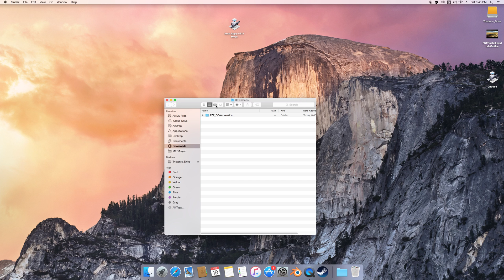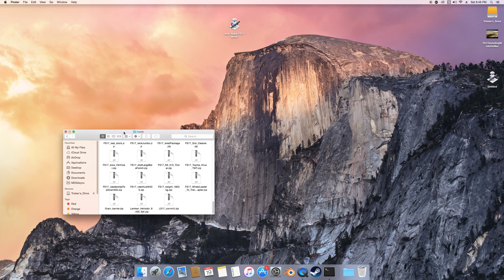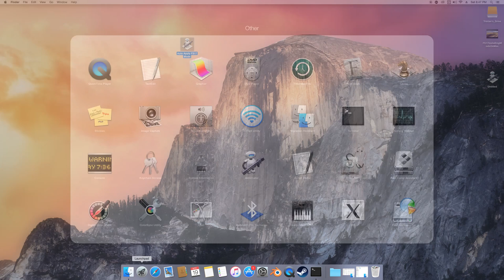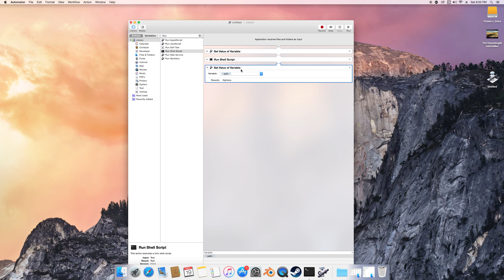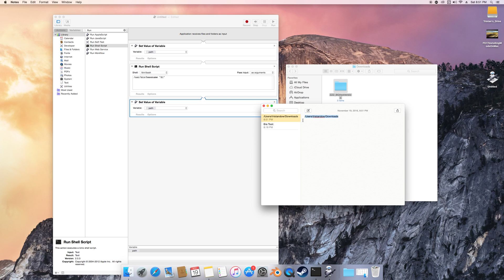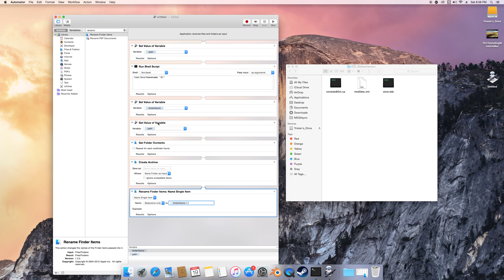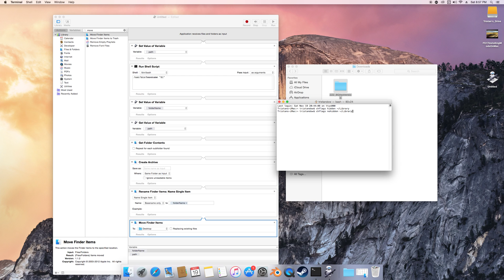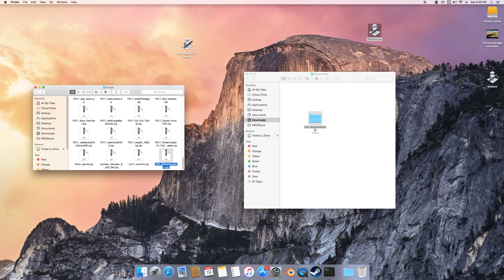FS17-Mac-Create Auto Zip-Auto Move mod to Folder Application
In this video, I will show you how to create an App in Automator to auto zip and put the zip into your mods folder for Farming Simulator 2017. All by dragging the folder over the icon.